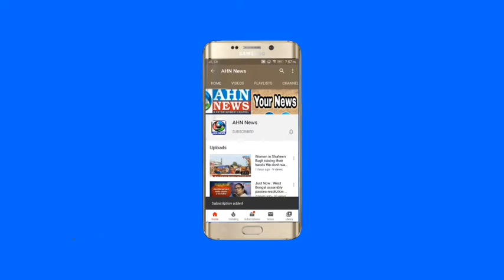Car Catches Fire On Digwall | Zaheerabad | Telangana